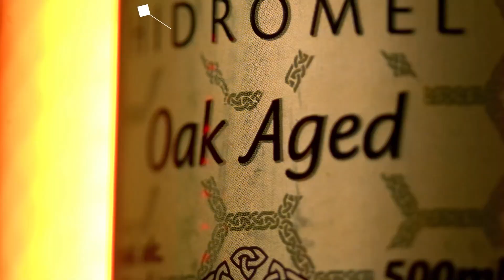MINHA PRIMEIRA VEZ FOI CEDO DEMAIS | Cortes do Prosa Guiada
CAMILA GENTILE - Prosa Guiada #86